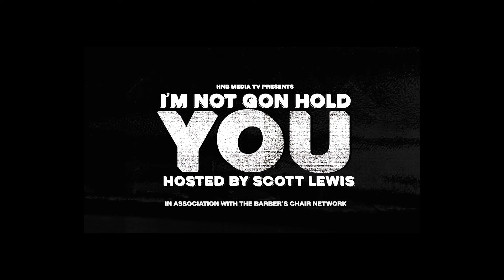The Bulls Going Young | I'm Not Gon Hold You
The Chicago Bulls are on the verge of trading DeMar DeRozan & hopefully soon Zach LaVine & Nikola Vucivic to finally embrace a youth movement rebuild but should Bulls fans have any hope or expect more of the same? Scott & the crew discuss.